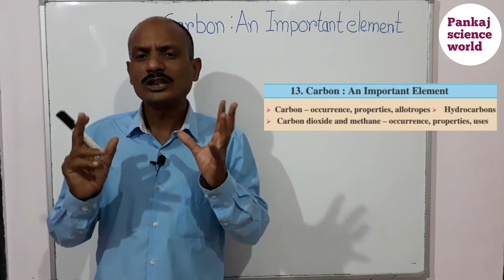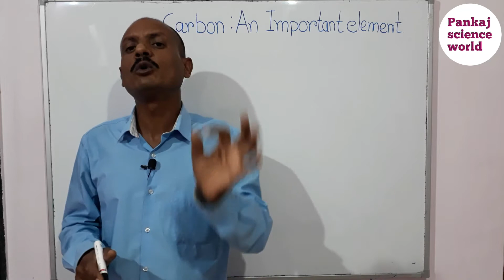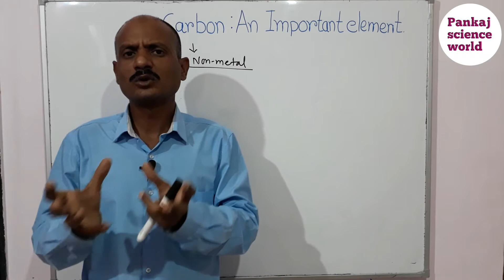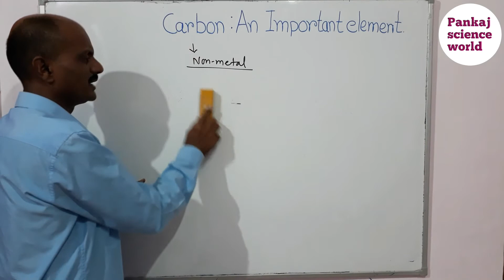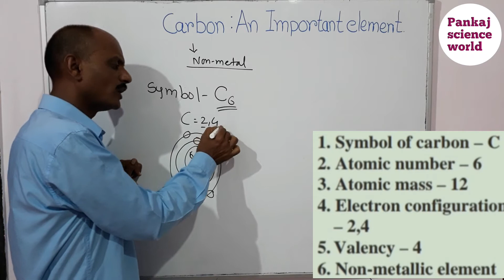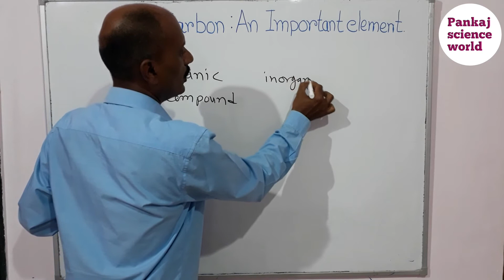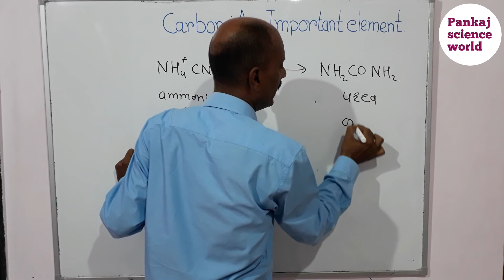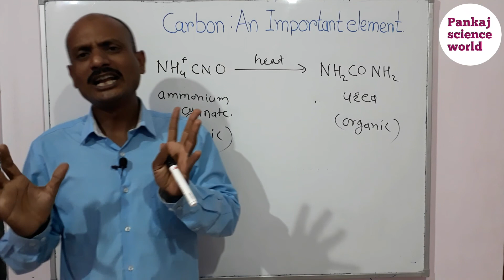Carbon:An Important Element (class9th)V-1,Introduction about carbon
This video contains introductory information about carbon element.

13)Biogas plant